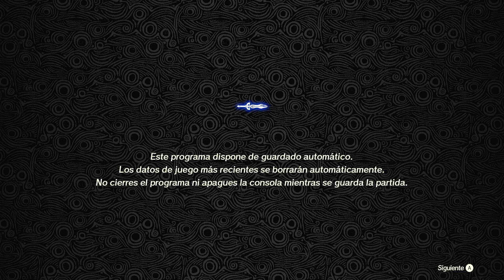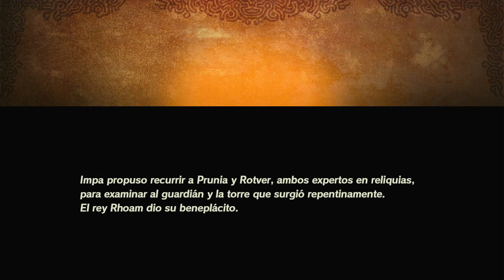Hyrule Warriors: La era del cataclismo -1#- La batalla de la llanura de Hyrule /solo gameplay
Hyrule Warriors: Age of Calamity es un videojuego de hack and slash desarrollado por Omega Force, publicado por Koei Tecmo en Japón e internacionalmente por Nintendo para Nintendo Switch. Fue lanzado el 20 de noviembre de 2020.

Fecha de lanzamiento inicial : 20 de noviembre de 2020
Desarrollador : Omega Force
Serie : La leyenda de Zelda
Género : Hack and slash
Modos : videojuego para un jugador , videojuego multijugador
Editores : Nintendo , Koei Tecmo